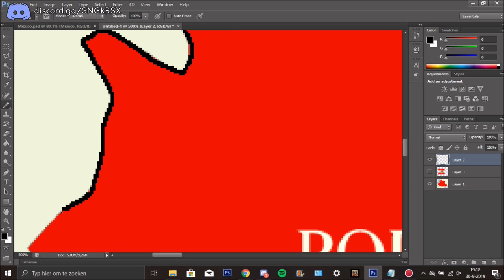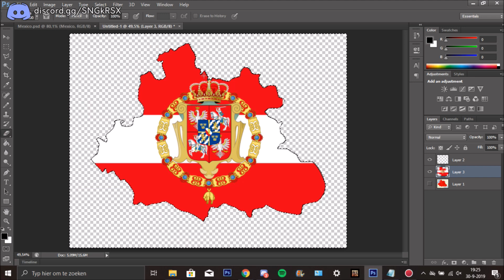POLAND-LITHUANIA Flag Map SPEEDART | Flag Maps #10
A: I’m a proud Dutchie.

Q: Who inspired you to start mapping?
A: Neim, Proxima, Flag and Eradiate. (But there are a lot of other good mappers besides them!)

Q: Who is your favourite mapper?
A: Korean Mapping, Watir Mapping and LongLive are my favourites.

✔️ Music used in this video:
1. Hussars March